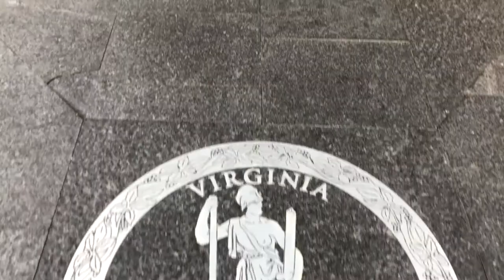Virginia Museum of Fine Arts | Virtual Tour Pt. 1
This is part one of a series of a walkthru of the VMFA

It will be broken into different sections of the museum so you arent overwhelmed with so much art at once